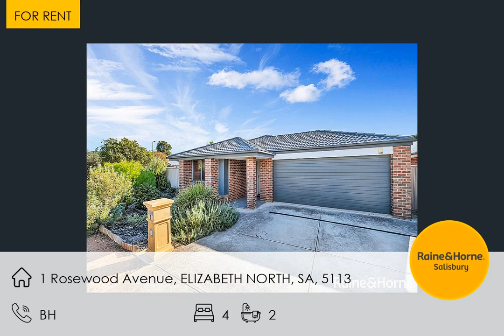1 Rosewood Avenue, ELIZABETH NORTH, SA, 5113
🔔 LEASED - $450 per week - Modern Four Bedroom Home - Perfectly Located
🛏 4 🛁 2

For all enquiries contact Emma Watson
📞 BH